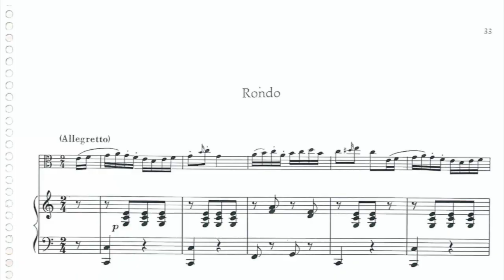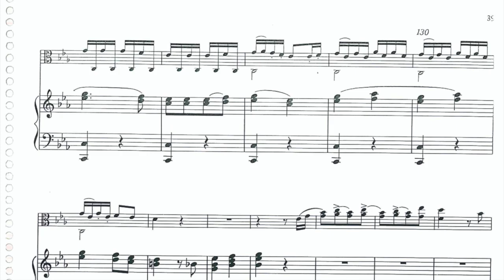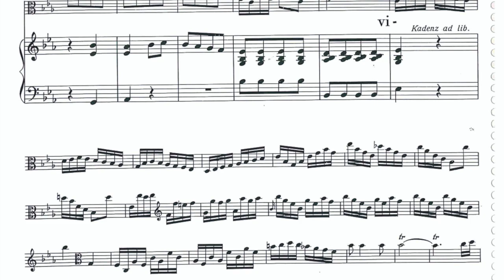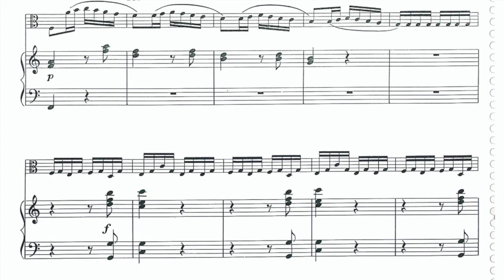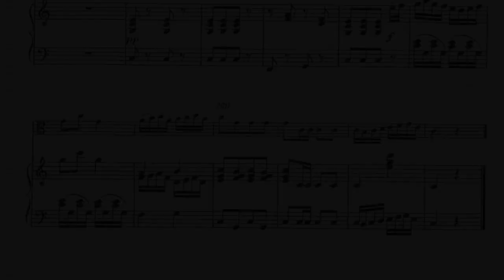Viola Concerto in C major - III. Rondo (Allegretto) - J. Schubert [PIANO ACCOMPANIMENT FOR VIOLA]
The metronome marking is ♩= 100. I added four quarter notes as a cue. Please note that I also added four quarter notes before più mosso (bar 249) and the metronome marking here is ♩= 112.

Piece: Viola Concerto in C major - III. Rondo (Allegretto) - J. Schubert
Piano accompaniment for: VIOLA